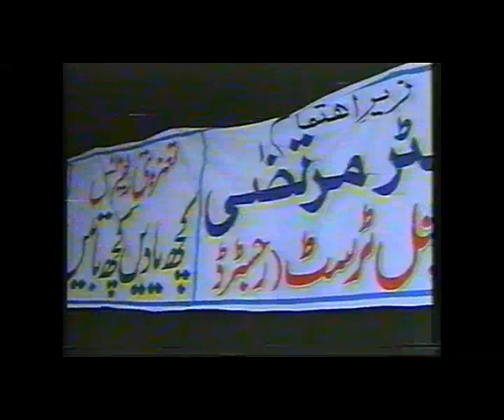Memories of Dr Malik Ghulam Murtaza Shaheed 'Rehmatullahi Alayh'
Today is May 7th 2020 (this video is among a series of videos for today)